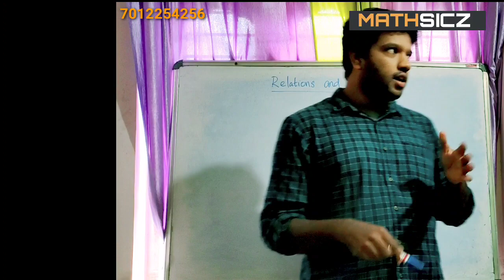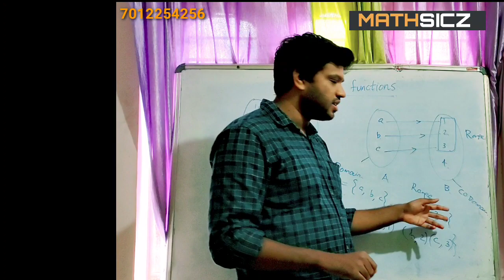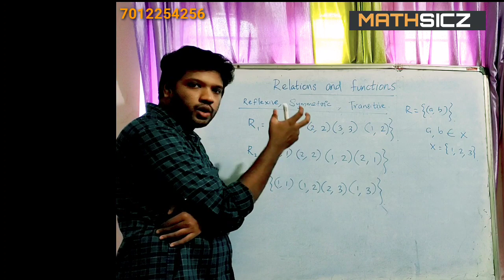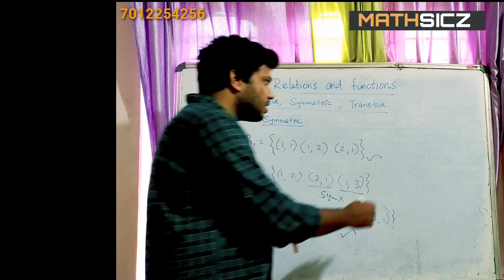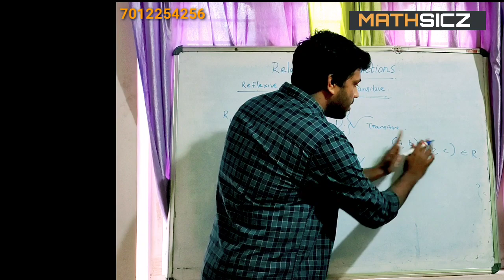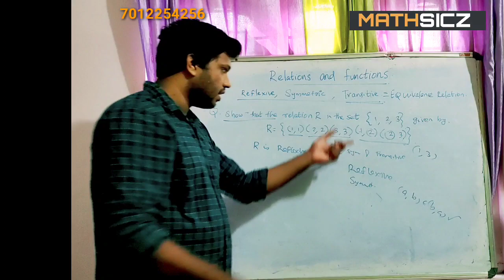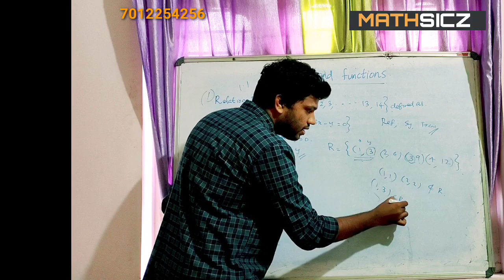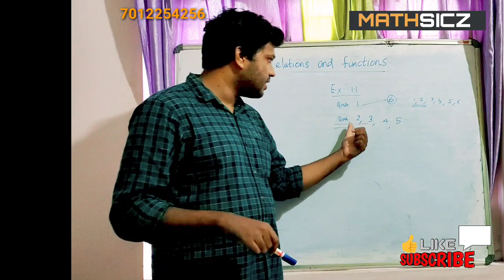PLUS 2 ,RELATION AND FUNCTIONS,CLASS 1 , EXPLANATION IN MALAYALAM AND ENGLISH BY ANANDHU SIR